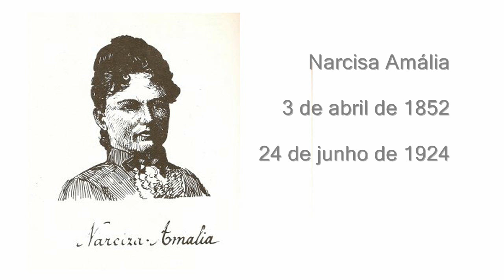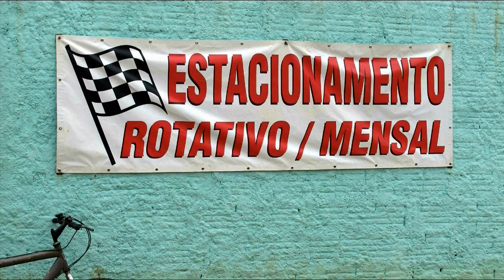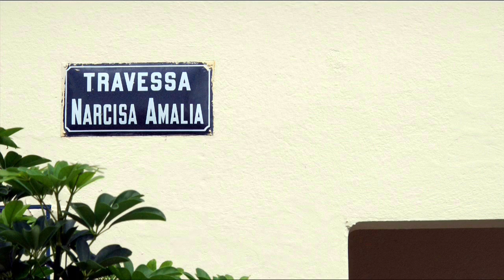Narcisa Amália - A Sinfonia da Paixão Eterna - Resende SIM - joaosaboia.com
Narcisa Amália de Campos

1852 - Nasce Narcisa Amália de Campos, a 3 de abril, em São João da Barra, Rio de Janeiro, filha do poeta Jácome de Campos e da professora primária Narcisa Inácia de Campos.

1863 - Transfere-se para Resende com a família.

1866 - Casa-se com João Batista da Silveira, artista ambulante, de vida irregular, de quem se separa alguns anos mais tarde.

1872 - Publica seu primeiro e único livro de poesia, Nebulosas, que alcança grande repercussão nos meios literários. São poemas expressivos do Romantismo, que exaltam a natureza e a pátria e relembram a infância.

1874 - Publica Nelúmbia, contos.

Prefacia livro de Ezequiel Freire e é elogiada por Machado de Assis: "As flores do campo, volume de versos dado em 1874, tiveram a boa fortuna de trazer um prefácio devido à pena delicada e fina de D.Narcisa Amália, essa jovem e bela poetisa (...)".

1880 - Casa-se novamente, dessa vez com Francisco Cleto da Rocha, também chamado Rocha Padeiro, dono da "Padaria das Famílias", em Resende. Ajuda o marido nos primeiros anos, mas continua a receber os amigos literatos em sua casa. Frequentam seus saraus nomes famosos como Raimundo Correia, Luís Murat, Alfredo Sodré e, inclusive, o Imperador Pedro II, que por ocasião de sua visita a Resende, vai "visitar a sublime padeira, por estar ansioso por lhe provar... do pão espiritual", embora seja a poetisa fervorosa republicana abolicionista.

O segundo casamento também não dura muito e Narcisa é forçada a deixar a cidade que considerava sua terra, pressionada por campanha maledicente movida pelo marido enciumado.

No Rio de Janeiro, Narcisa Amália dedica-se ao magistério.

1884 - Em 13 de outubro funda um pequeno jornal quinzenal, o Gazetinha, suplemento do Tymburitá que tinha, como subtítulo, "folha dedicada ao belo sexo".

Narcisa Amália foi a primeira mulher a se profissionalizar como jornalista, alcançando projeção em todo o Brasil com seus artigos em favor da Abolição da Escravatura, em defesa da mulher e dos oprimidos em geral.

1924 - Morre Narcisa Amália, a 24 de junho, cega e paralítica, sendo seu corpo sepultado no cemitério de São João Batista, no Rio de Janeiro.

Verbete organizado
por:
Sylvia P. Paixão

POR QUE SOU FORTE

a Ezequiel Freire

Dirás que é falso. Não. É certo. Desço
Ao fundo d'alma toda vez que hesito...
Cada vez que uma lágrima ou que um grito
Trai-me a angústia - ao sentir que desfaleço...
E toda assombro, toda amor, confesso,
O limiar desse país bendito
Cruzo: - aguardam-me as festas do infinito!
O horror da vida, deslumbrada, esqueço!
É que há dentro vales, céus, alturas,
Que o olhar do mundo não macula, a terna
Lua, flores, queridas criaturas,
E soa em cada moita, em cada gruta,
A sinfonia da paixão eterna!...
- E eis-me de novo forte para a luta.

Resende, 7.9.1886.

blog de Antonio Miranda

"Narcisa Amália (São João da Barra, 3 de abril de 1856 — Rio de Janeiro, 24 de junho de 1924) foi uma poetisa brasileira. Foi a primeira jornalista profissional do Brasil. Movida por forte sensibilidade social, combateu a opressão da mulher, o regime escravista, segundo Sílvia Paixão, "um dos raros nomes femininos que falam de identidade nacional" e busca sua própria identidade "numa poética uterina que imprime o retorno ao lugar de origem"." (wikipedia)

Fotos: (1) Narcisa Amália com cerca de 50 anos de idade, em bico de pena do desenhista M. J. Garnier, datado de 1906. foi publicado in Sonetos Brasileiros, antologia organizada por Laudelino Freire, F. Briguiet Editores, vol. 3o, pág. 95. (Seção de Iconografia da Biblioteca Nacional)
(2)Narcisa Amália ainda em sua juventude - séc. XIX
Fonte: PEDREIRA, José Rodrigues - RESENDE EM REVISTA - 1975.